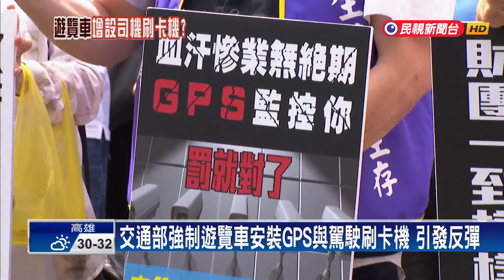不滿安裝GPS與打卡機 遊覽車駕駛工會抗議交通部－民視新聞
【民視即時新聞】為避免遊覽車再發生嚴重車禍，交通部規定明年6月起，遊覽車需強制裝設GPS定位系統，且增設駕駛員刷卡機，確保駕駛員沒超時駕車，若沒裝設還得挨罰，遊覽車業者不滿，今（26）日集結百人百車，到交通部門口鳴喇叭抗議，拒絕強迫安裝。交通部代理部長陳彥伯回應，為了行車安全，堅持加裝ＧＰＳ，但願意補助刷卡機費用。